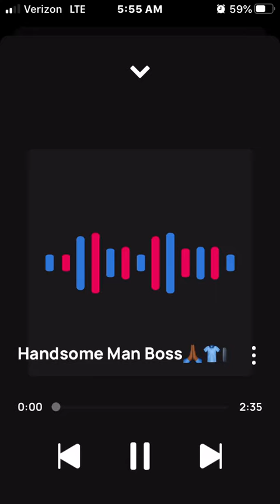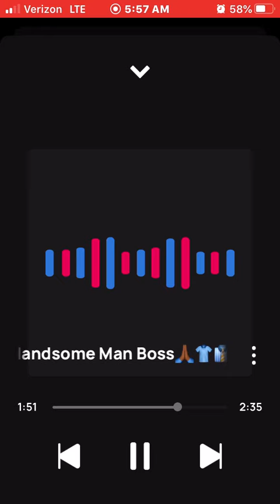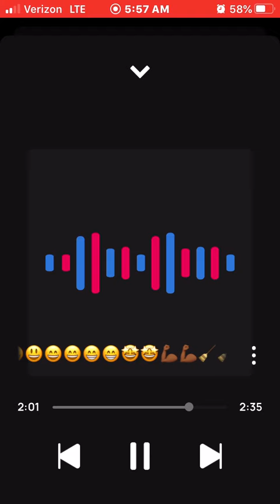King Solo Handsome Man Boss🙏🏾👕👔😎😎😃😃😄😄😁😁🤩🤩💪🏾💪🏾🧹🧹🧼🧼🏋🏾🏋🏾🚙🚙💜💜🎧🎤🔥💯